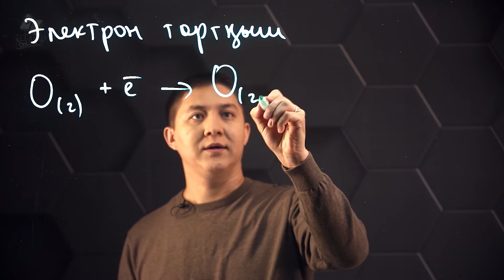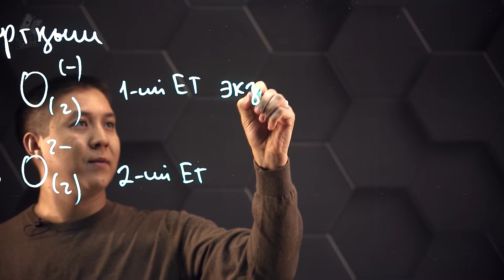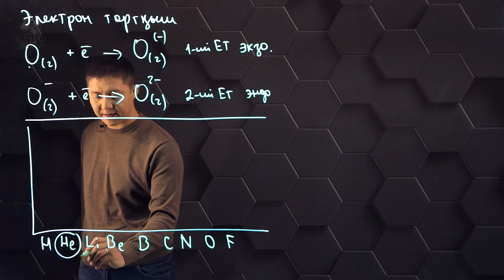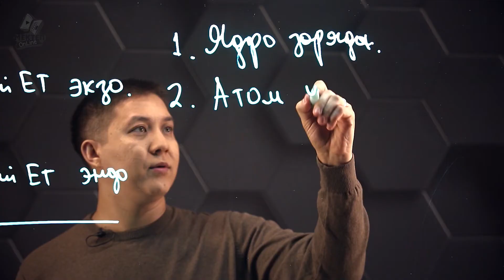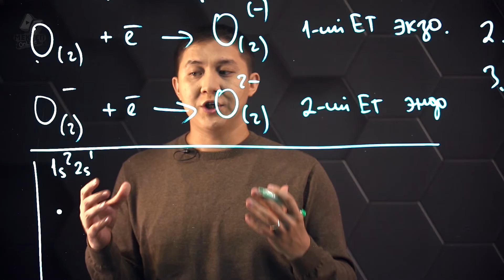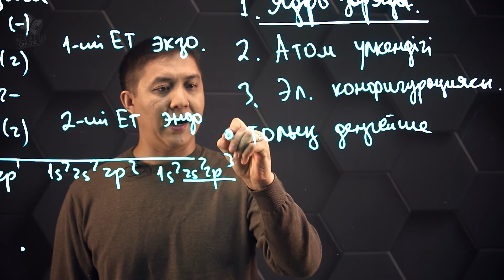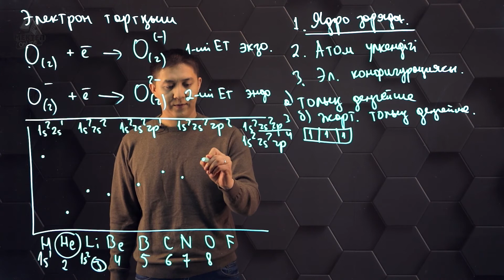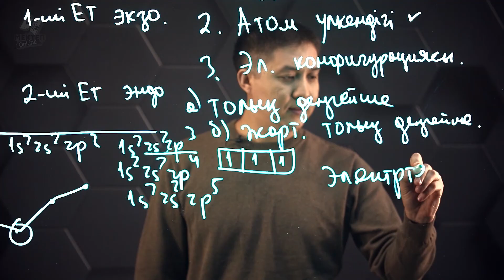Электрон тартқыштық, электртерістілік. 10сынып.